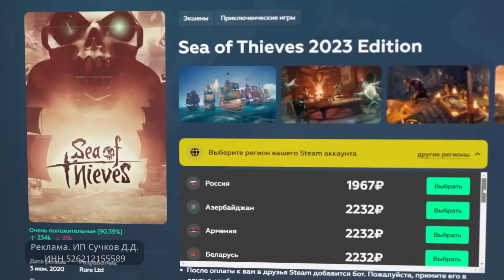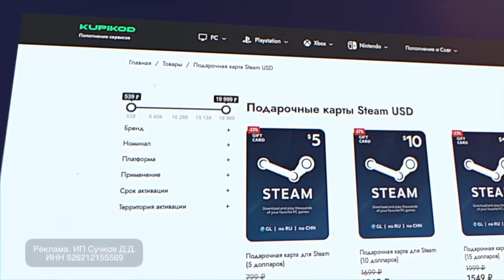НОСТАЛЬГИЧЕСКАЯ НАРЕЗКА В ПУГАЮЩЕМ ХОРРОРЕ — Backrooms: Escape Together // НОСТАЛЬГИЧЕСКАЯ НАРЕЗКА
erid: 2VtzquuPfKX

Нарезка со стрима Оркаши. Люди, охваченные ужасом, способны на самые безумные и неразумные поступки... Но что если они в порывах страха начнут предаваться ностальгии?